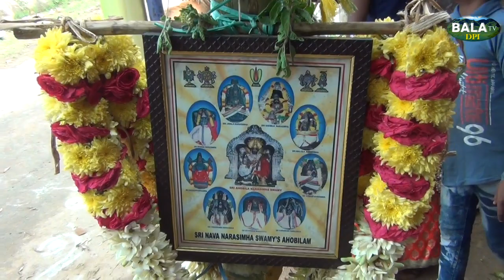ஸ்ரீ பஞ்சமுக ஆஞ்சநேயர் பக்தர்களுக்கு அருள்வாக்குanjaneyar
dharmapuri Shri panchamuga anjaneyar#arulvak vakya#aanvigam#bhaktarakkal Darshanதர்மபுரி மேல் ராஜா தோப்பு ஸ்ரீ பஞ்சமுக ஆஞ்சநேயர் திருக்கோவிலில் 7 ஆண்டு பால்குட ஊர்வலம் நடந்தது.
தர்மபுரி மாவட்டம் முக்கல் நாயக்கம்பட்டி ஊராட்சி மேல் ராஜா தோப்பு ஸ்ரீ ஓபல்ராயன் திருமலை அடிவாரத்தில் அமைந்துள்ள ஸ்ரீ பஞ்சமுக ஆஞ்சநேயர் திருக்கோவிலில்  4 தேதி புதன்கிழமை கோவிலில் கொடியேற்றுதல் பந்தக்கால் நடுதல் முளைப்பாரி எடுத்தல். பால்குடம் எடுக்கும் பக்தர்கள் கங்காணம் கட்டுதல். 7 தேதி சனிக்கிழமை ஊர் பொதுமக்கள் முன்னிலையில் ஸ்ரீ சீதாதேவி பெண் அழைப்பு .வெத்தலை பாக்கு மற்றும் சீர்வரிசை அழைப்பு . முளைப்பாரி எடுத்தல் நடந்தது. அதைத்தொடர்ந்து  காலை யாகசாலை நடந்தது 9 மணிக்கு பாப்பிரெட்டிப்பட்டி சட்டமன்ற உறுப்பினர் கோவிந்தசாமி தர்மபுரி ஒன்றிய குழு தலைவர் நீலாபுரம் செல்வம் தர்மபுரி ஒன்றிய குழு உறுப்பினர் சம்பத் ஆகியோர் அன்னதானத்தை தொடக்கி வைத்தனர் அதைத்தொடர்ந்து யாகசாலை பூஜை மற்றும் பெண் வீட்டார் சீர்வரிசை ஊர்வலமாக கொண்டு வந்தனர் ஸ்ரீ அயோத்தி சீதாராமர் திருக்கல்யாணம் வைபவம் ரமேஷ் ராமன் தலைமையில் நடைபெற்றது இந்த திருமணத்தில் கலந்து கொண்டால் திருமணம் ஆகி பல வருடங்களாக குழந்தை இல்லாத தம்பதிகளுக்கு ஸ்ரீ சீதாராமர் திருக்கல்யாணத்தில் கலந்து கொண்டு ஊஞ்சல் சேவை செய்தால் பல தோஷங்கள் நீங்கி குழந்தை பாக்கியம் உண்டாகும். மற்றும் திருமண ஆகாத ஆண்களும் மற்றும் பெண்களும் மற்றும் பல தோஷங்கள் உள்ளவர்கள் ஸ்ரீ சீதாராமா திருக்கல்யாணத்தில் கலந்து கொண்டால் கங்கணம் கட்டினால் பல தோஷங்கள் நீங்கி திருமணம் நடைபெறும் இன்று முக்கிய நாளான ஸ்ரீ பஞ்சமுக ஆஞ்சநேயர் திருக்கோவிலில் ஏழாம் ஆண்டு பால்குட ஊர்வலம் முன்பாக காலை 7 மணிக்கு அன்னதானத்தை தர்மபுரி ஒன்றிய குழு உறுப்பினர் சம்பத் அவர்கள் அன்னதானத்தை தொடக்கி வைத்தார் 9 மணிக்கு தேங்காமரத்துப்பட்டி மாரியப்பன் கோவிந்தராஜ் லட்சுமணன் ஆகிய பஜனை கோஷ்டிகள் குழுவினர் கோலாட்ட நிகழ்ச்சி நடந்தது 12 மணி அளவில் ஸ்ரீ பஞ்சமுக ஆஞ்சநேயர் திருக்கோவிலில் இருந்து பக்தர்கள் பால்குடம் எடுத்துக்கொண்டு ஊர்வலமாக சாமி வேடமடைந்து கோலாட்டம் வாதி மேலத்துடன் வான வேடிக்கைகள் பால்குடம் ஊர்வலம் முக்கிய வீதி வழியாக சென்று மீண்டும் ஆஞ்சநேயர் கோவிலில் வந்தடைந்து ஆஞ்சநேயருக்கு பாலாபிஷேகம் நடைபெற்றது பிறகு ஆஞ்சநேயருக்கு சிறப்பு பூஜை வழிபாடு நடைபெற்று பக்தர்கள் தரிசனம் பெற்றனர் கோயில் நிர்வாகத்தின் சார்பில் ராமன். ரமேஷ். தலைமையில் பக்தர்களுக்கு அனைவருக்கும் அன்னதானம் வழங்கப்பட்டது...